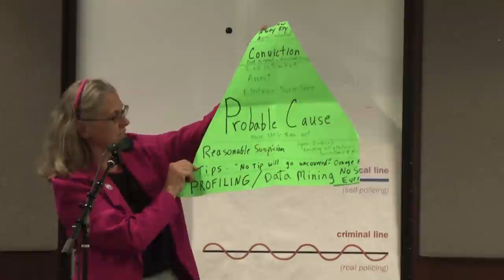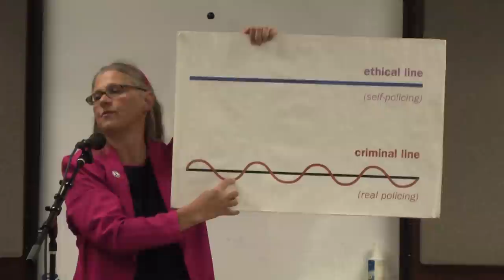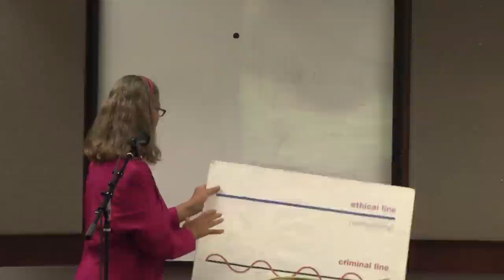"How Do We Defeat Terrorism Without Terrorizing Ourselves?"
Coleen Rowley is a retired FBI agent and former Minneapolis FBI Legal Counsel who, in may of 2002, brought some of the pre-9-11 lapses into light.  Rowley's Memo to FBI Director Robert Mueller in connection with the Joint Intelligence Committee's Inquiry led to a two year long Department of Justice Inspector General Investigation.  She also testified to the Senate Judiciary Committee about some of the endemic problems facing the FBI and the intelligence community.  She was one of the three whistleblowers chosen as persons of the year by TIME magazine.